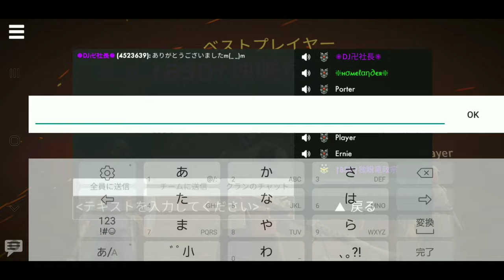World War Heroes Browning m1919a6+24 Full Gadget Andloid Gameplay